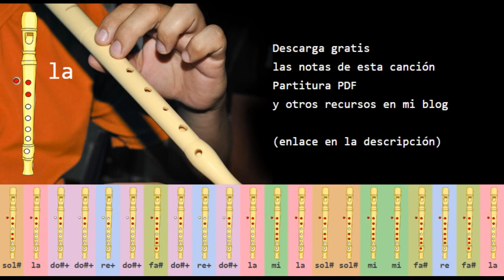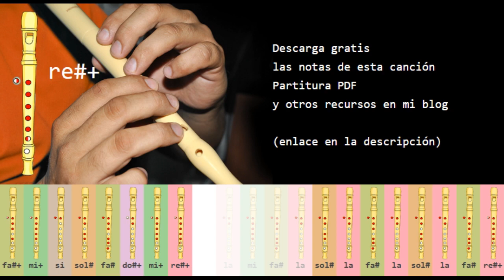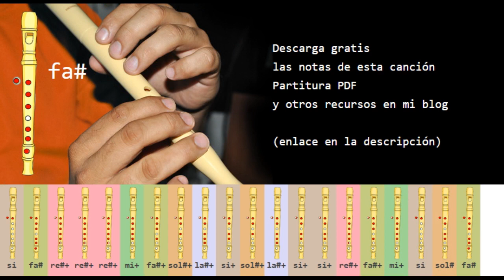Sábado por la Noche en Flauta Dulce Tutorial Animado Claudio Baglioni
para descargar gratis las notas de esta canción, su partitura y otros recursos relacionados con este tutorial. (En la primera pantalla debes esperar 5 segundos a que cargue la publicidad y buscar un botón en la esquina superior derecha que dice "Saltar publicidad" o "Skip Ad".